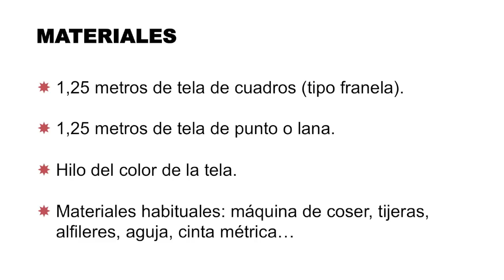DIY Poncho Reversible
En este tutorial vamos a aprender a hacer paso a paso este poncho reversible diy. No necesita patrones!!! DESPLIEGAME!

Si te gusta la costura, puedes encontrar como hacer más ropa con patrones gratis aquí: